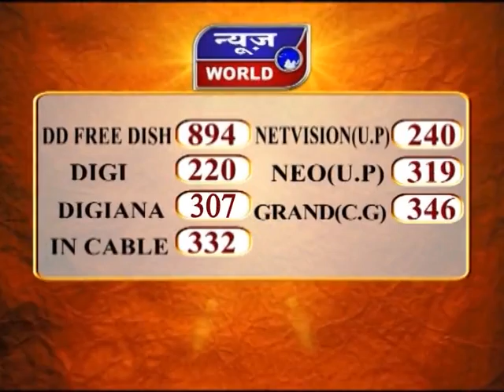News World - मप्र - सोनकच्छ - कालीसिंध नदी का जलस्तर बढ़ा !